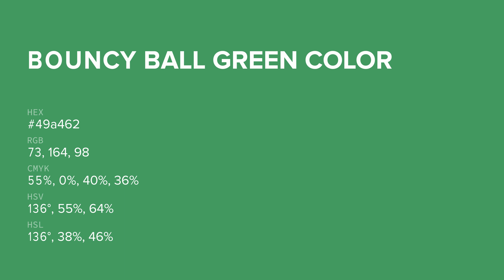Bouncy Ball Green color 49a462 hex color - Green color - Warm color 49a462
What color is Bouncy Ball Green ? 49a462 hex color - Green color - Warm color 49a462

Hex 49a462 Color Code is also known as Bouncy Ball Green color.